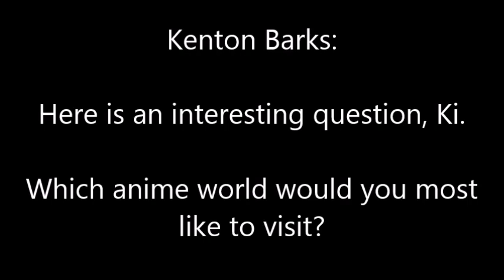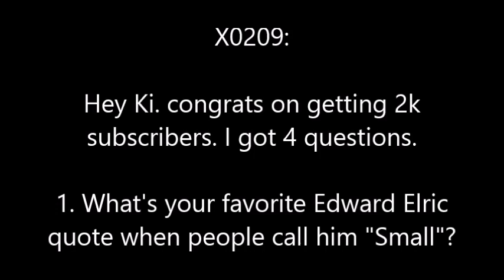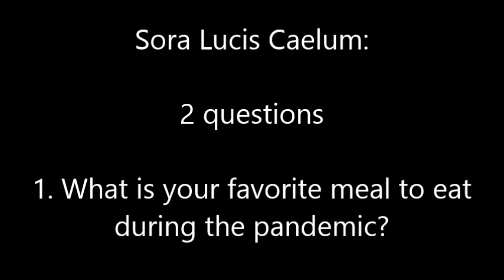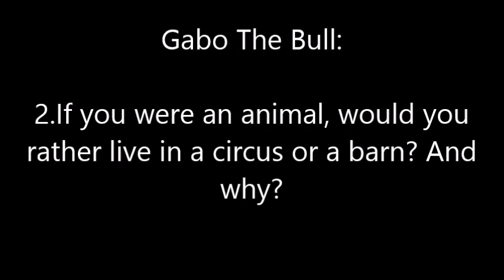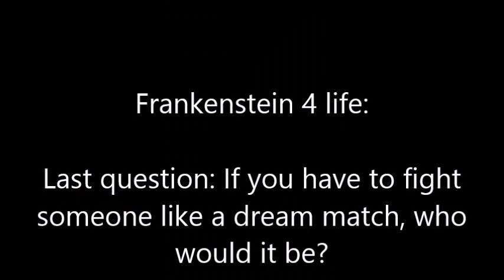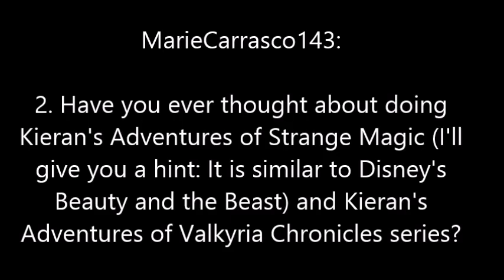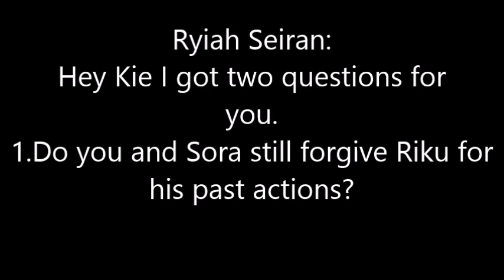Kieran Quarles' Q&A 2k (Answers)